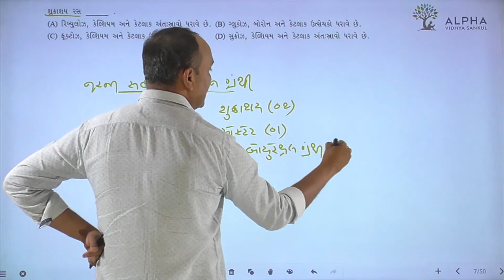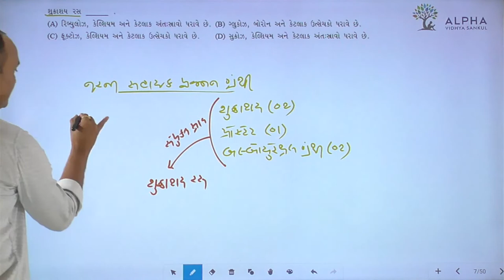Paper 2 | Section A | Que 7 | Biology | Std. 12 | Alpha Vidhya Sankul | in Gujarati by Bhanderi Sir